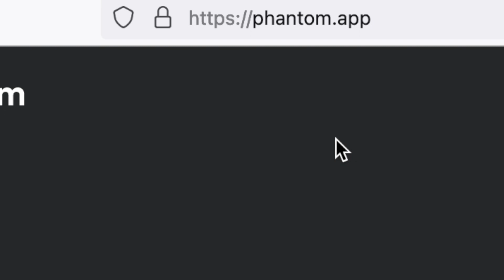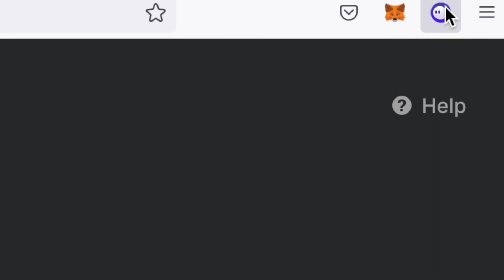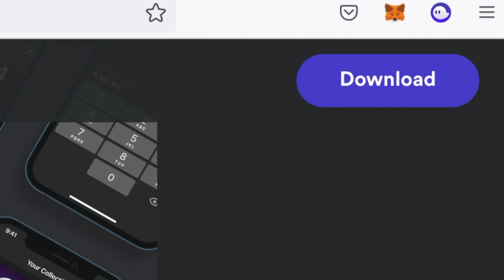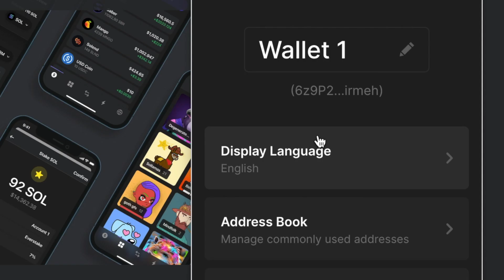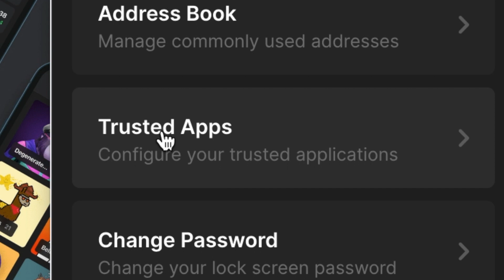Simple Guide To Install The Phantom Wallet For Beginners | EASY SETUP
✅ In this video we are going to go through a simple guide to install the Phantom wallet for beginners. The Phantom wallet supports the Solana blockchain as well as many other assets.

The Phantom Wallet is one of the best and easy to use Solana wallets. You can install it on any browser including Chrome, Firefox, Brave and Edge as well as on mobile devices. Following this simple guide to install the Phantom Wallet for beginners will help you easily set up your wallet so you can hold, trade or stake assets on the Solona Blockchain.

This tutorial helps you easily set up your wallet. This simple guide to install the Phantom Wallet for beginners will help you better understand how to safely secure your crypto or NFTs within the Phantom wallet.